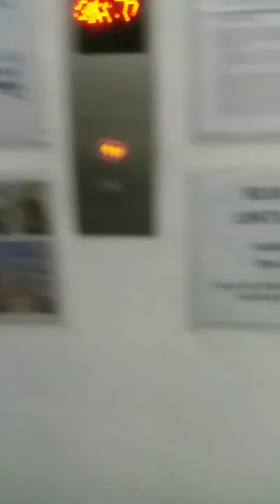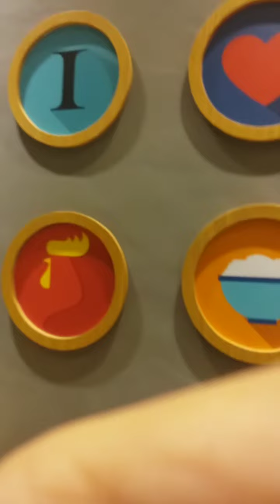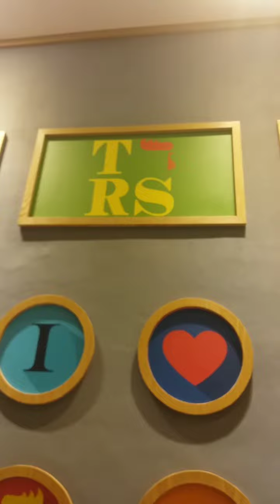chiken rice shop